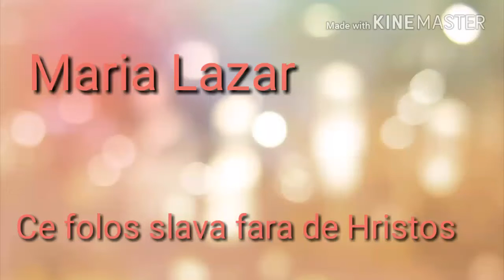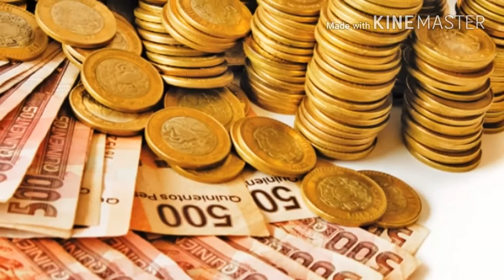Maria Lazar-Ce folos slava fara de Hristos( 2017)